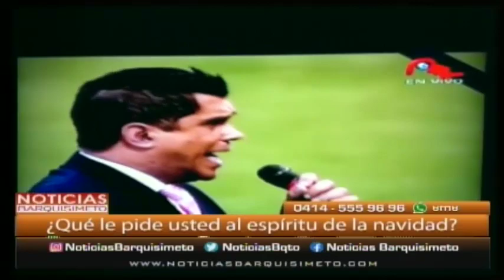Noticias Barquisimeto | 21 de diciembre de 2022